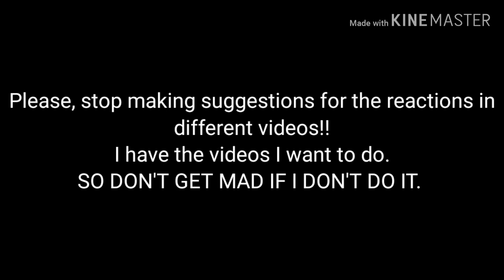¤The Undertale And The Untold Soul¤Episode 4~Dr Gaster!